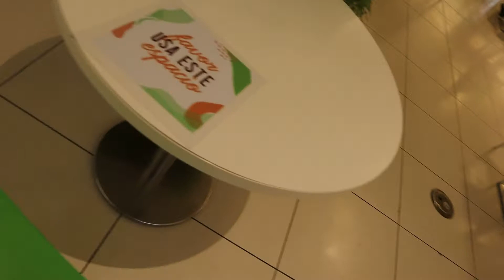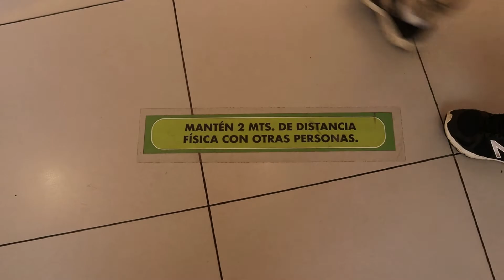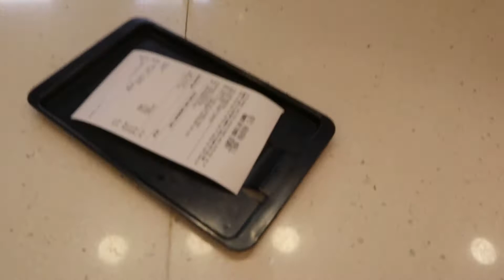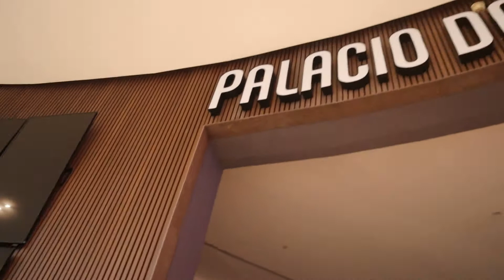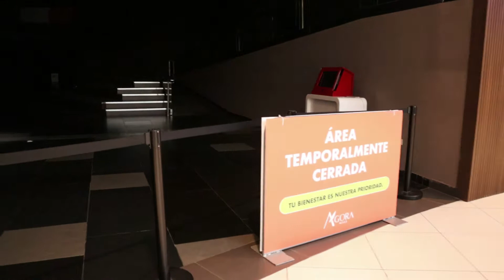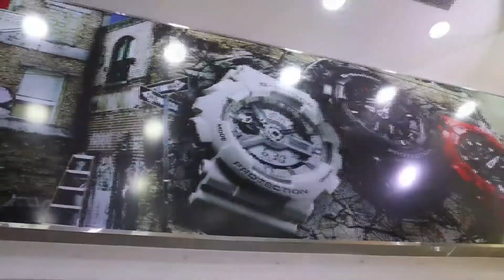COMPRANDO RELOJES EN EL ÁGORA EN LA NUEVA NORMALIDAD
Fui al Ágora, donde me prohíben grabar, fui a ver cómo era por allá la nueva normalidad. Comercios cerrados, otros abiertos, con restricciones, pero aquellos que trabajan, andan felices porque tienen empleo. Es una nueva "covidianidad" a la que debemos enfrentarnos. Aquí te dejo la crónica.

AsíSoyYo. ¡Bienvenidos!